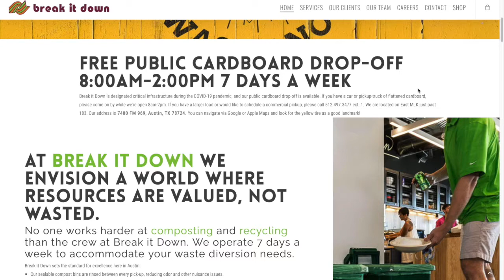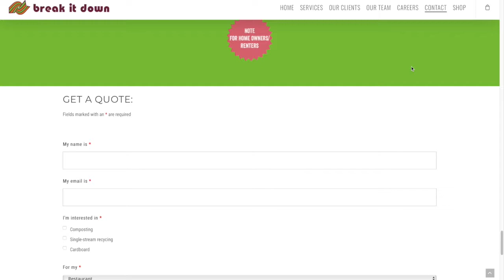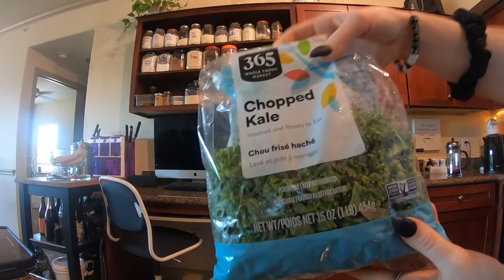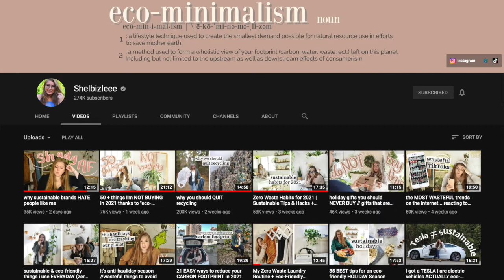What Rona changed about zero waste and Calling Out another Creator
This week I talk about what the pandemic has changed about zero waste living, what things I can do better on, and some good things I'm still doing. And we talk a little abut another sustainability YouTube.